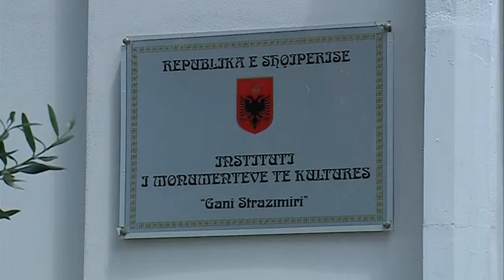KIOSKA NE LEZHE ABC NEWS